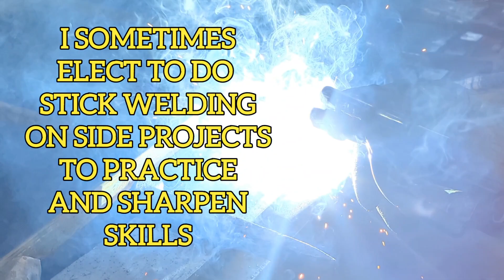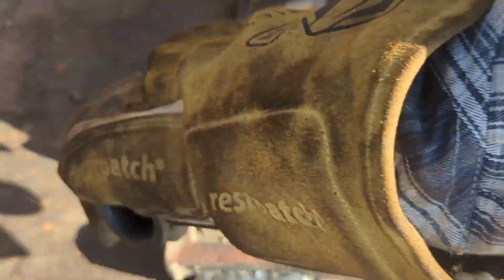WELDING AND FABRICATION - BUCKET TOOTH BAR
Sometimes I like to experiment and play around with free materials.

In this video I make a custom tractor bucket tooth bar from railroad spikes and put it to the test.

I use 2 welding processes: stick welding & flux core welding